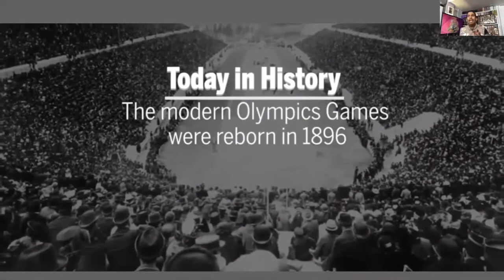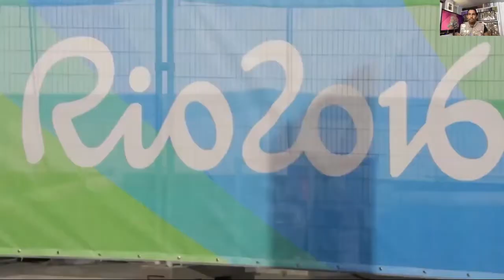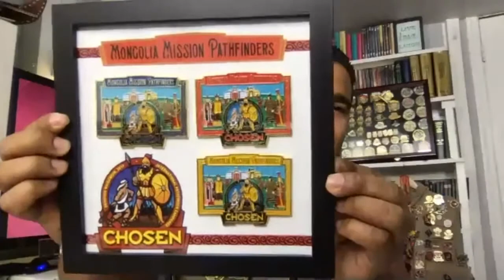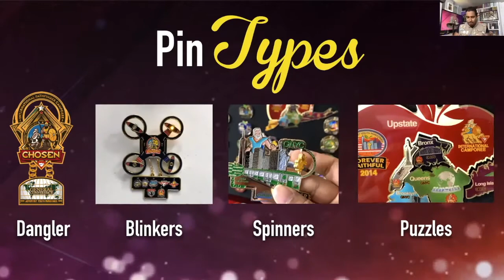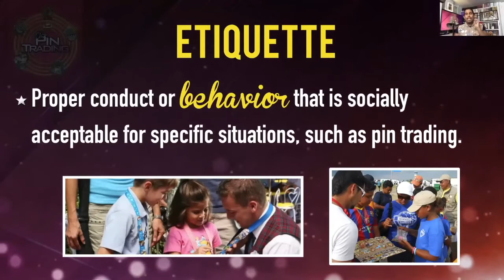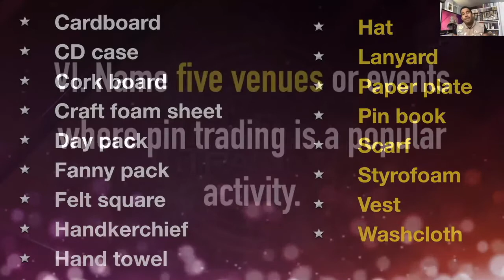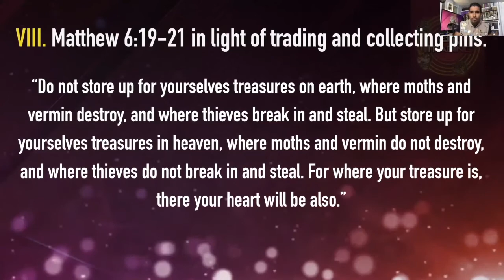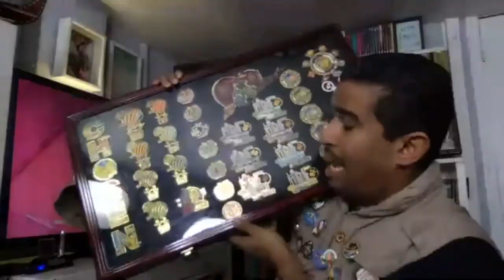E-CLUB PATHFINDER PIN TRADING HONOUR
E-CLUB PIN TRADING HONOUR
The BUC has launched a brand-new way to achieve your Pathfinder Awards during the lockdown, using Facebook live and Zoom video conferencing. Pin trading e-Honour Workshop by @andresjperalta , General Conference Pathfinder Director. Hosted by Dejan Stojkovic, British Union Conference Pathfinder Director

Video by: BUC Adventist Youth UK Ireland